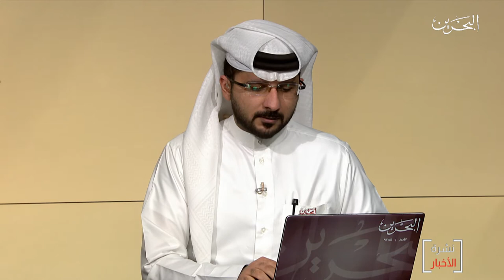البحرين مركز الأخبار : مداخلة هاتفية مع عصام بن عبدالله خلف وزير الأشغال وشؤون البلديات 18-11-2020